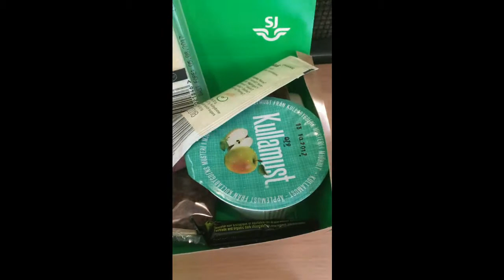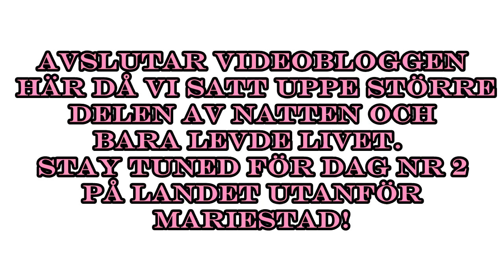Follow Me Around: Reser till Grethe i Mariestad del 1 // challizz.blogg.se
Efter en hel del krångel med uppladdningen så är denna Follow Me Around äntligen klar och uppladdad! Efter att ha samtalat en hel del och lärt känna varandra över telefon och Skype sen någon gång i våras så kände vi att det var dags att slå till och ses på riktigt. Så jag och Cissi beslöt oss helt enkelt för  ta oss en liten minisemester i Mariestad. Och det var ett av de bättre beslut vi tagit, för så här roligt har vi inte haft på länge!